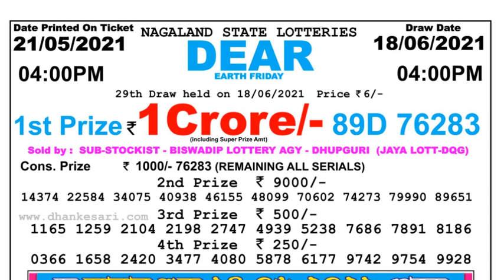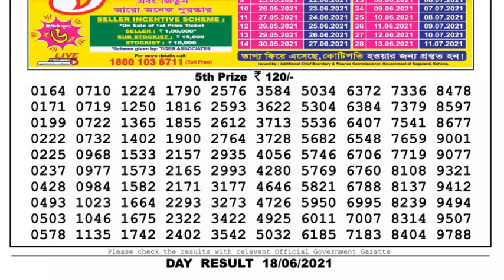Lottery Sambad Lottery Live 04.00pm 18.06.21 Nagaland Lottery Live gdn